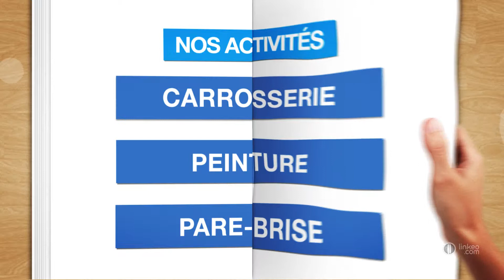CARROSSERIE RAMI - Carrosserie automobile à Tonneins (47)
Située dans le département de Lot-et-Garonne et la région Aquitaine, CARROSSERIE RAMI est à votre service depuis plus de 35 ans. L'entreprise est spécialisée dans la carrosserie automobile.